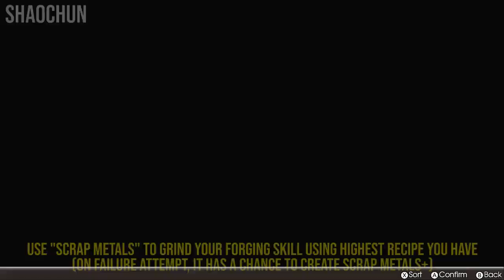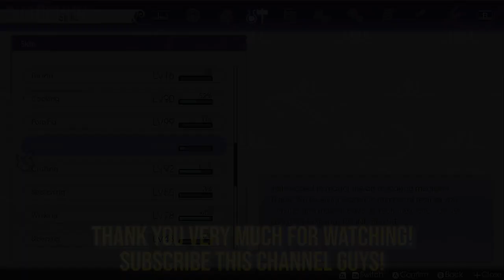RUNE FACTORY 5 GUIDE: EASY WAY TO INCREASE YOUR CRAFTING, FORGING, COOKING, CHEMISTRY TO LVL 99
Hi guys, Welcome Back to Rune Factory 5!! ShaoChun is here! In this video, I'm going to give the guide on how to increase your skill level crafting, forging, cooking, chemistry to level 90-99

Rune Factory 5 is a RPG Farming Simulation video game developed and published by Marvelous for the Nintendo Switch. In the town called Rigbarth, mysterious events are unrevealed, affecting the runes that govern the balance between humanity and nature. The main protagonist where we could choose to play as Hero or Heroine was assigned as new ranger SEED where player can protect the frontier town by rounding up rowdy monsters with your official SEED-issued spell seal. When you are not on a mission, you can work with the people of Rigbarth to help the town flourish through farming, festivals, and friendships. You may find someone special, fall in love and get married to start a family. Team up with villagers to embark on a great adventure to unravel the mystery befalling the land.  Thank you very much guys 🙏!